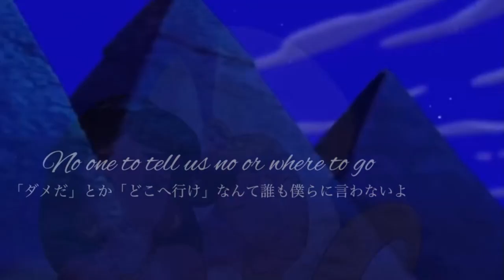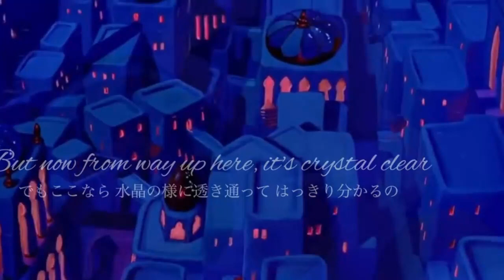“Do you trust me?” AMV 𝐀𝐥𝐚𝐝𝐝𝐢𝐧